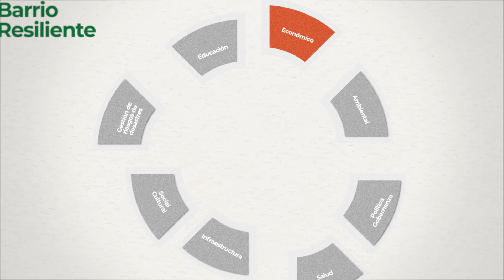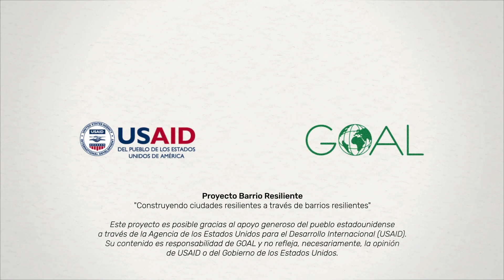Barrio Resiliente - Negocio resiliente, GOAL Honduras